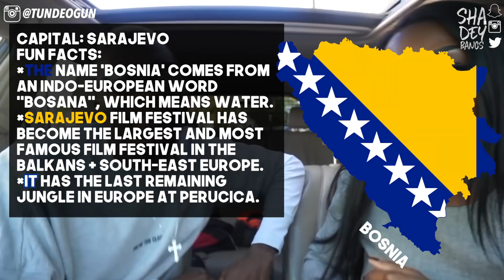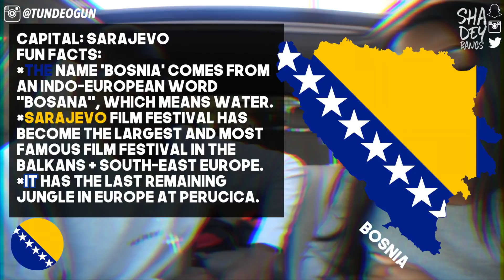REACTION | ALBANIA vs SERBIA vs BOSNIA Rap/Hip Hop/RnB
Today it's MusicMondays !!! Tunde and I react to ALBANIA vs SERBIA vs BOSNIA Rap/Hip Hop/RnB :) If you like this video then share it to your friends and family :) If you share it and tag me on twitter or snap me, then I’ll make sure to send you a message!

Remember to L I K E • C O M M E N T • S H A R E • S U B S C R I B E ☼

﹉﹊ Music featured ﹍﹎

Bad 'n' Bouji x Migos (remix)
Say My Name x Destiny's Child (Chloe Martini remix)